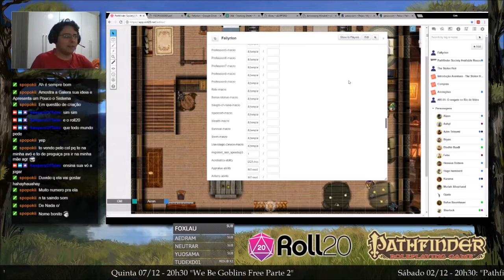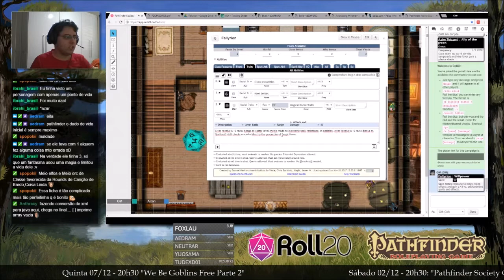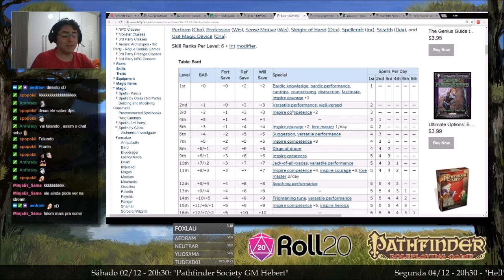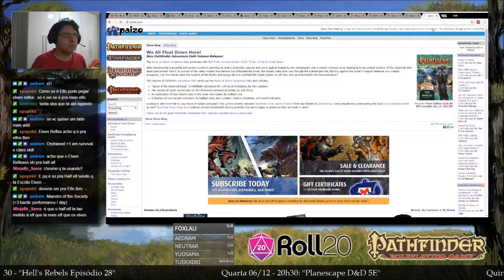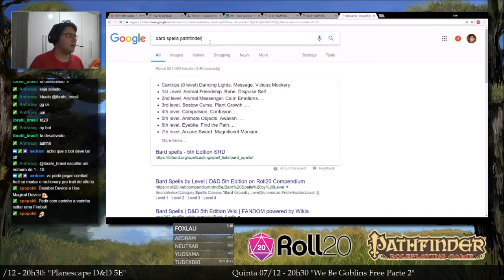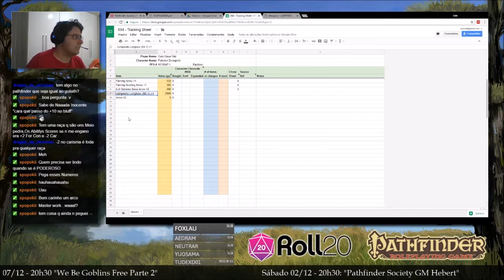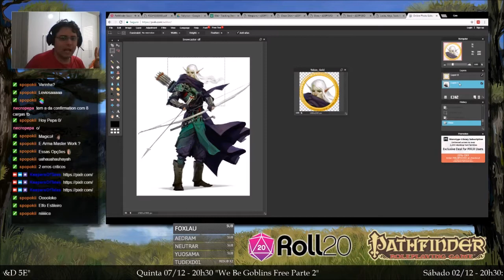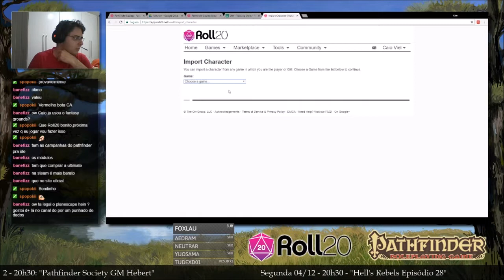[Tutorial] Ficha de Pathfinder no roll20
Nesta live mostramos todos os passos de como preencher uma ficha completa de Pathfinder no roll20 enquanto montamos um bardo elfo para um jogo Pathfinder Society